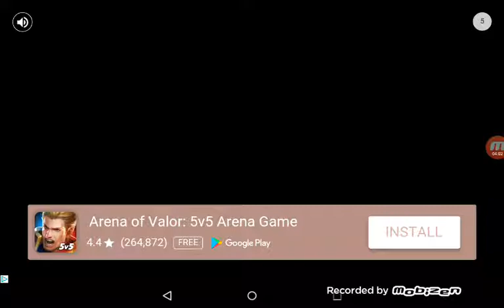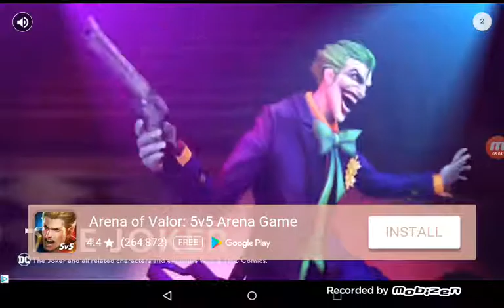Skid Storm episode 2